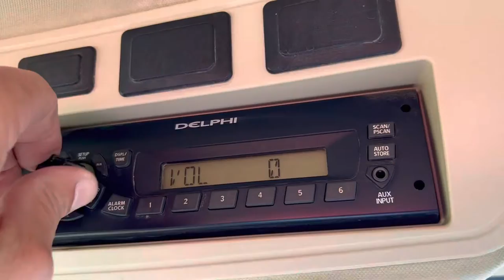John Deere 8R CommandView Cab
John Deere CommandView Cab

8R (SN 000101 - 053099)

Fits: JOHN DEERE 8245R, 8270R, 8295R, 8320R, 8345R,

John Deere 8225R (SN 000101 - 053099) CommandView II Cab
John Deere 8245R (SN 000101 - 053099) CommandView II Cab
John Deere 8270R (SN 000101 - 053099) CommandView II Cab
John Deere 8295R (SN 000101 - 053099) CommandView II Cab
John Deere 8320R (SN 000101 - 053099) CommandView II Cab
John Deere 8345R (SN 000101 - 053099) CommandView II Cab

Part Number: 8RCAB-T3

Marked Numbers: AR311322,AR323605,AR311324,AR201307,AR311325,AR336775,AR311323,AR336773

John Deere 8R (SN 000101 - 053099) Tier 3
8225R, 8245R, 8270R, 8295R, 8320R, 8345R
CommandView Replacement Base Cab

Base Cabs Will Have:
• A Finished (painted) Cab
• Cab Glass and a Left-Hand Entry Door
• Upholstery
• Basic Cab Lights
• Cab Roof
• HVAC Module

Base Cabs Will NOT Have:
• Dash, Right-Hand Console, Steering Wheel or Steering
Column
• Seat, Seat Mounting Brackets or Floor Mats
• Radio, Beacon Light, Back-Up Alarm or Fender Work
Lights
• Right Hand Door Opening or Controls
• Electronic Controllers
• Side or Rear Panels

It will be necessary to remove the seat and radio from
damaged cab and install them in the replacement cab. If
parts needed to complete replacement cab are damaged and can not be used, it will be necessary to order new
parts through normal parts ordering system.
Refer to parts catalog for specific model when ordering parts.
Depending on serial number and transmission type of
tractor, additional items will be needed for installation.

Complete Cabs require Tractor SN to Match